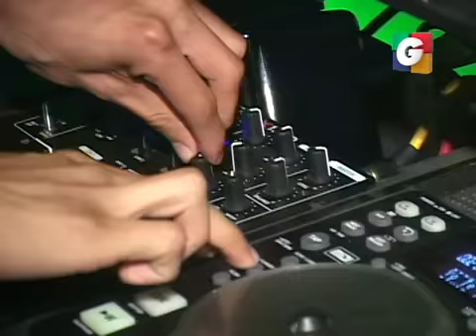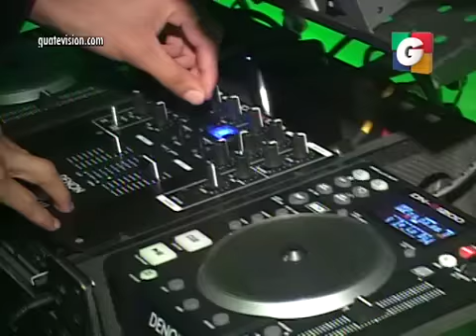unshow 1 10102013 3 Prt 01 iPhone